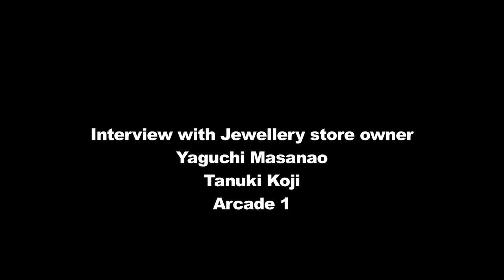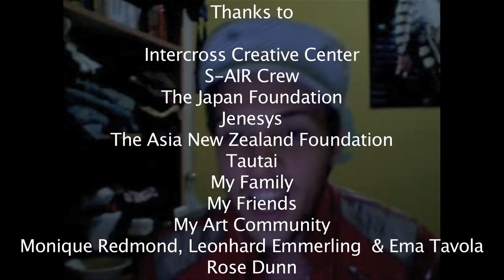Janet Lilo Sapporo Artist in Residence Vlog5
New Zealand Visual Artist doing an Artist residency in Sapporo, Hokkaido, Japan.